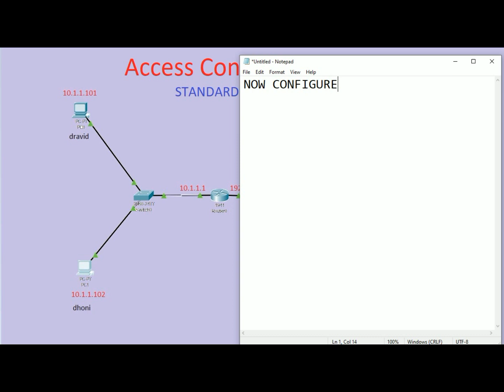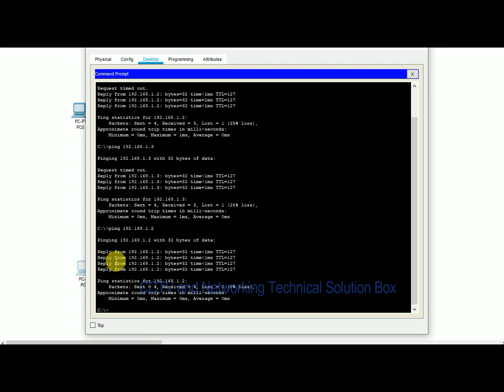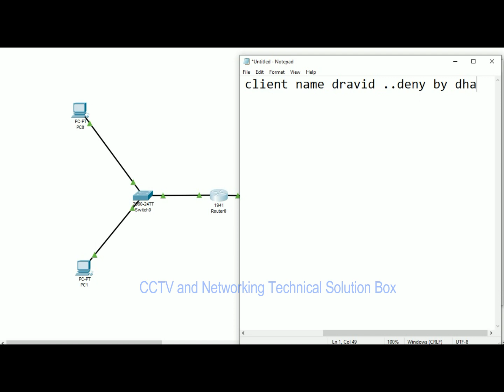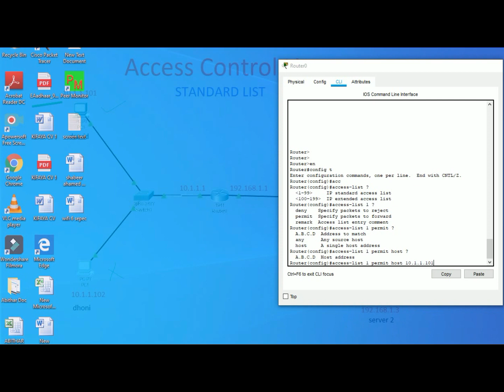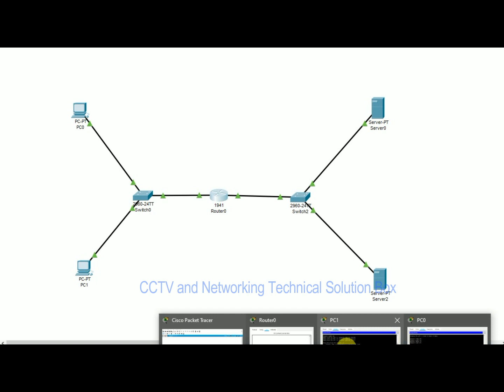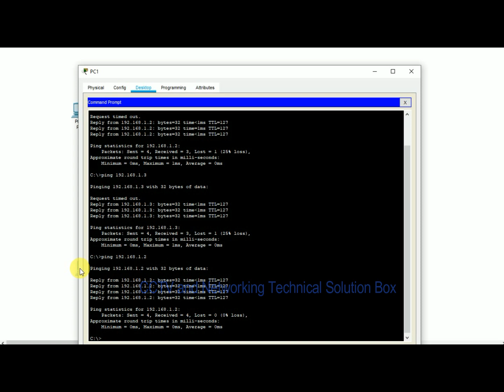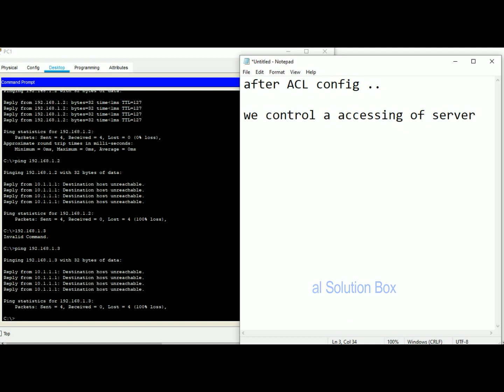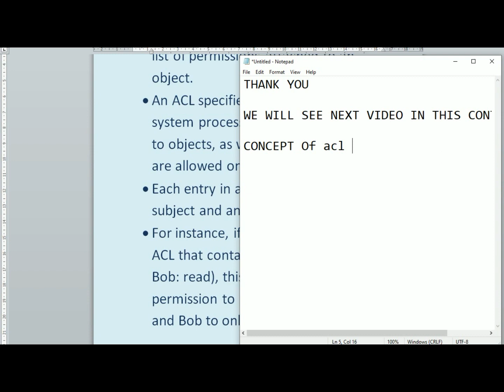How to Configure Standard ACL for Cisco Packet Tracer - CCNA Tutorial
In this video ,learn about how to configure standard access list of concept ACL
A beginner's tutorial on writing an extended access list (extended ACL) for the Cisco CCNA and CCNA Security.

Access Control List :

Basically ACL is the integrated feature of IOS software that is used to filter the network traffic passing through the IOS devices. Network traffic flows in the form of packets. A packet contains small piece of data and all necessary information which are required to deliver it. By default when a router receives a packet in interface, it takes following actions:-

1.Grab destination address from the packet
2.Find an entry for destination address in routing table
3.If match found, forwards the packet from associate interface
4.If no match found, discard the packet immediately.

Related CISCO TRAINING TUTORIAL VIDEO FOR YOUR REFERENCE